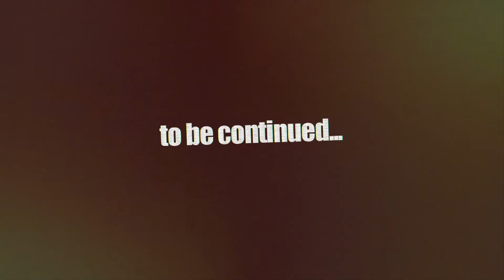Finnish Enduro Championship 2013 - Trailer (HD)